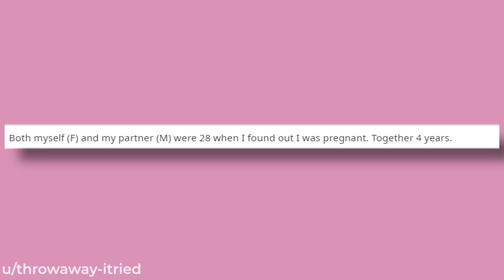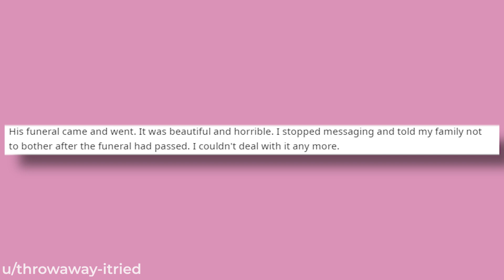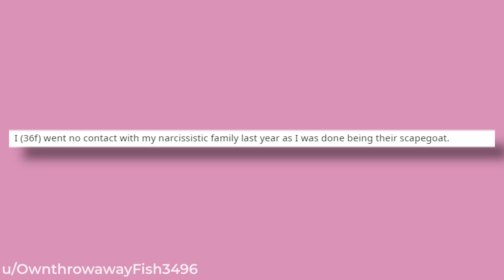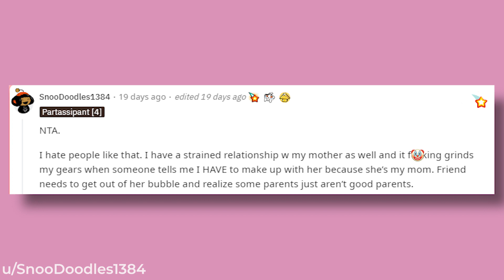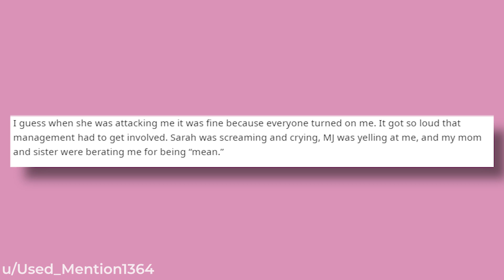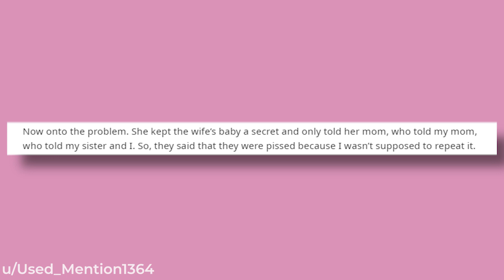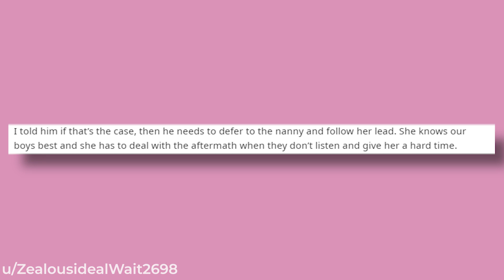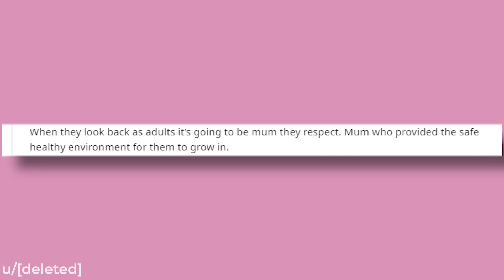r/AITA For Abandoning My Pregnant Wife?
Title: r/AITA For Abandoning My Pregnant Wife?